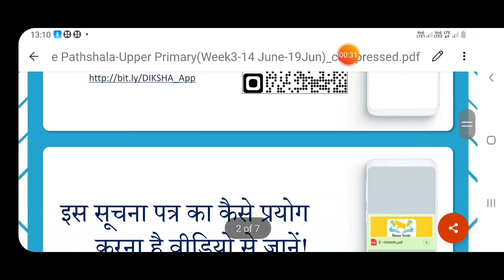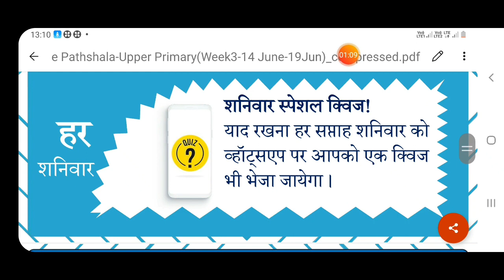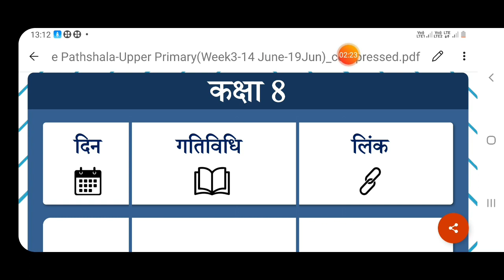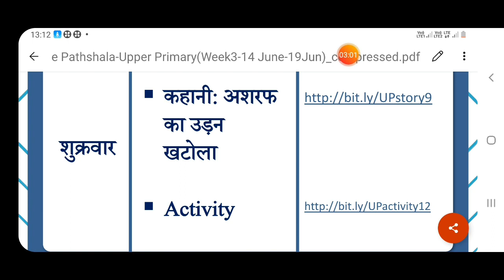14-06-2021 से 19-06-2021|मिशन प्रेरणा की e पाठशाला फेज -4 तीसरे हप्ते का e कंटेंट उच्च प्राथमिक स्तर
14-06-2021 से 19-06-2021|मिशन प्रेरणा की e पाठशाला फेज -4 तीसरे हप्ते का e कंटेंट उच्च प्राथमिक स्तर

 प्राथमिक स्तर पीडीएफ-👇-

 उच्च प्राथमिक स्तरपीडीएफ-👇-